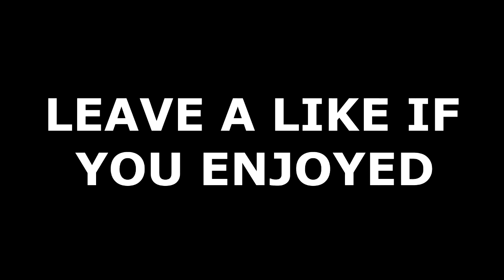I'M BACK FOR MORE DRAMMMMMMAAAA!!!!!!!!!!!!!!!